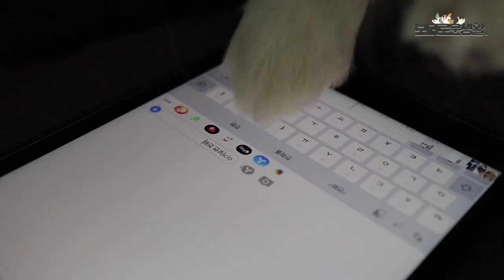강아지들이 문자를 할 수 있다면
상상만 해도 귀엽지만 무섭기도하군